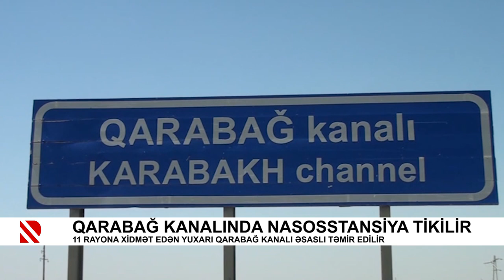Qarabağ kanalında nasosstansiya tikilir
11 rayona xidmət edən Yuxarı Qarabağ kanalı əsaslı təmir edilir